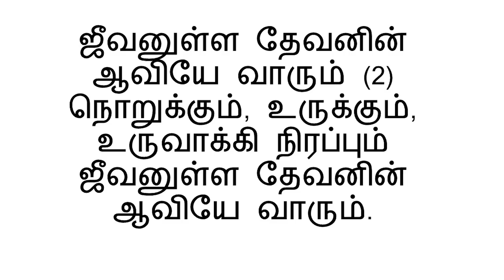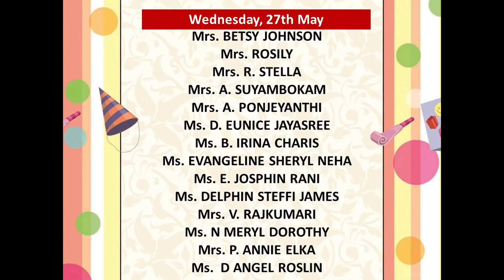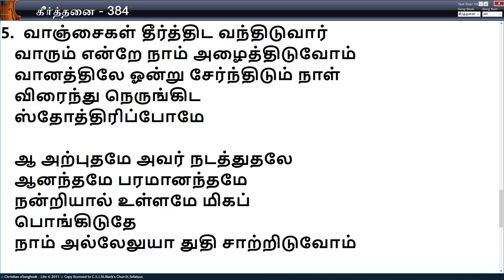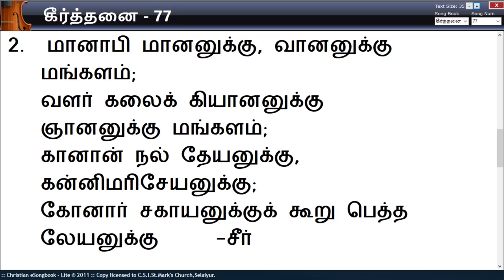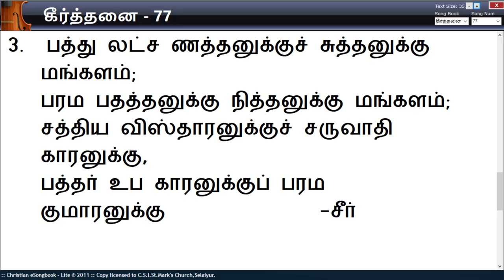CSI.St.Mark's Church - Sunday Service (24.05.2020)